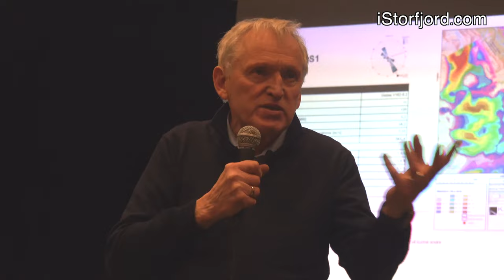Vindkraft 1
Video nr. 1 fra folkemøtet i Skibotn 16/2-2023